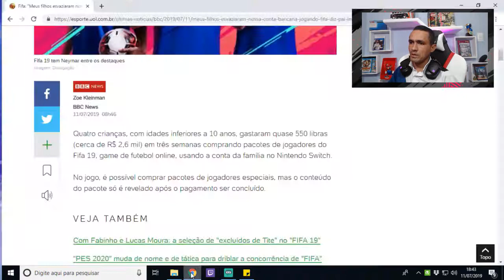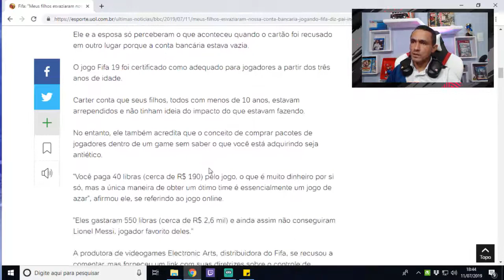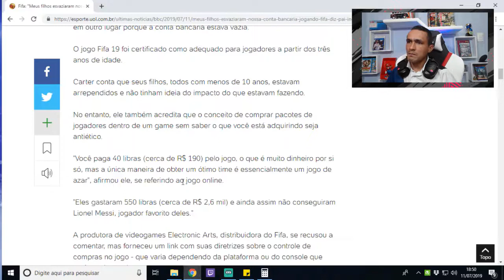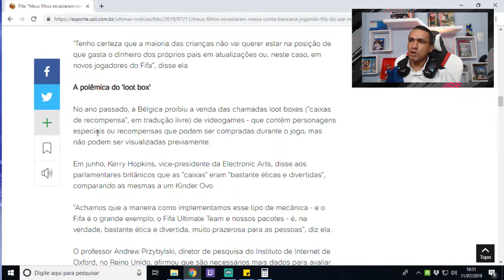Crianças Gastam Mais de R$ 2 500 em Fifa Points e Pais se Desesperam!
SEJA NOTIFICADO DIRETAMENTE NO SEU WHATSAPP SEMPRE QUE A LENDA COMEÇAR UMA LIVE OU POSTAR CONTEÚDO NOVO... Crianças Gastam Mais de R$ 2 500 no Fifa Ultimate Team e Pais se Desesperam!

DESCUBRA AS MELHORES TÉCNICAS DE TRADE PARA  GANHAR COINS NO

Faça Parte da Nossa Lista Vip e Receba Nosso Conteúdo Primeiro ➥

Thomas Carter, pai das crianças, comprou um único pacote para eles por cerca de 8 libras (R$ 38), e não percebeu que os filhos tinham observado como ele efetuou a compra. Embora o game seja distribuído pela Electronic Arts, os pagamentos foram feitos por meio da conta da família na Nintendo - que não respondeu aos pedidos de comentário feitos pela BBC. Carter, que é de Hampshire, no Reino Unido, admite que não tomou todas as precauções para limitar o acesso à sua conta na Nintendo: não usou seu pin e os recibos foram enviados para um endereço de e-mail antigo que estava com a caixa de entrada lotada. "Nunca pensei que as crianças fossem fazer isso", diz. Ele e a esposa só perce.